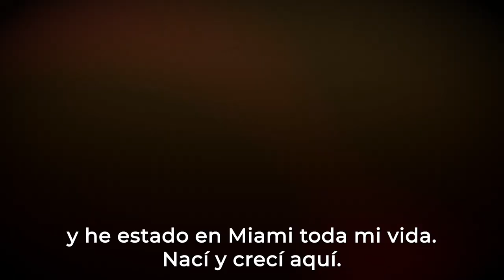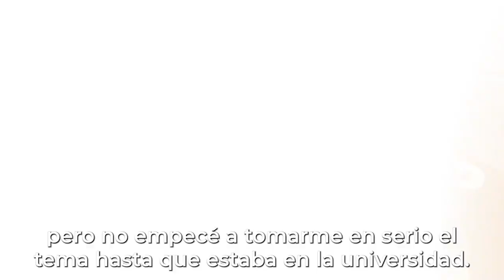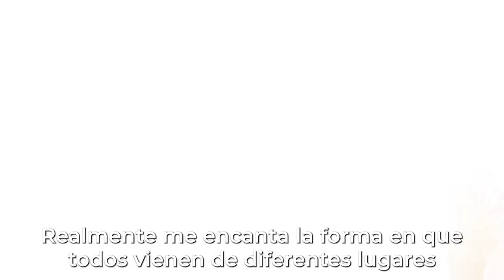GIANNA DIBARTOLOME0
American Artist
Visual Artist
Technique : Mixed Media
Sculpture name : “I AM MIAMI”CAT